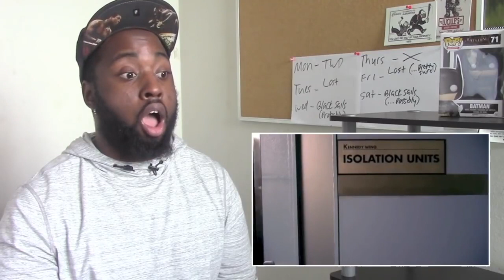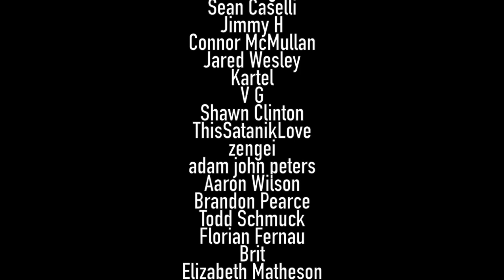Fringe REACTION - 1x1 "Pilot"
Reaction and review to season 1 episode 1 pilot episode of Fringe.